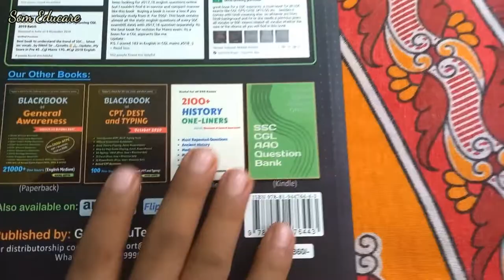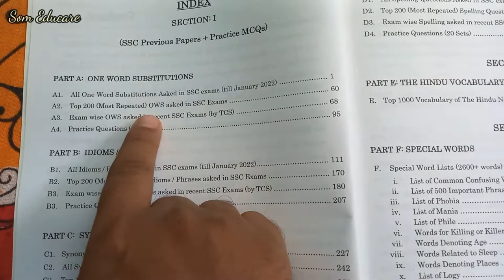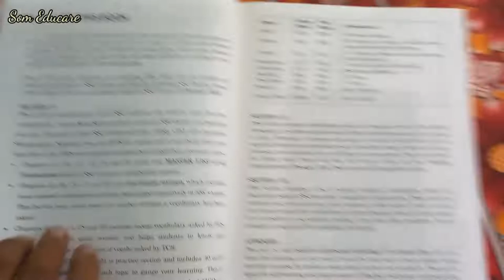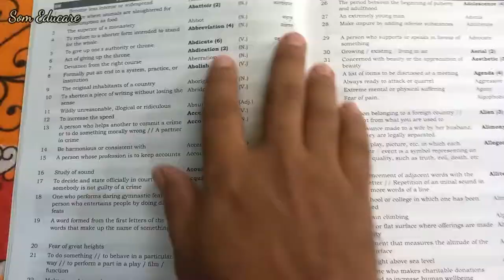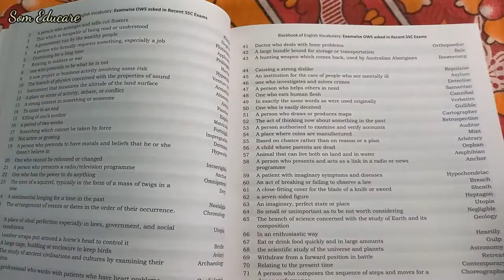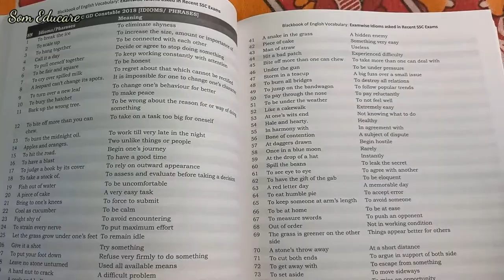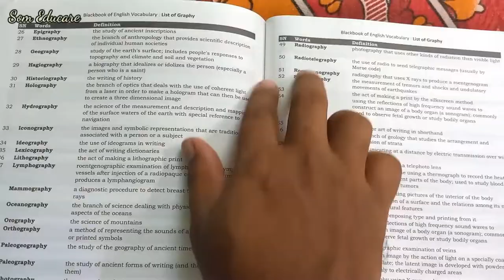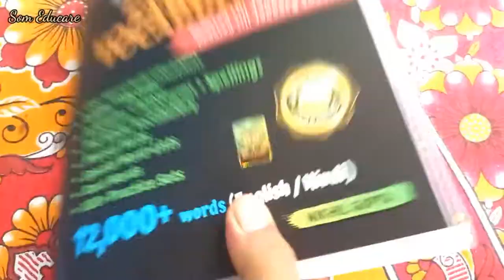Black Book of English Vocabulary book 2022 Review.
Black Book of English Vocabulary book Review.
updated till January 2022.
100+ practice sets.